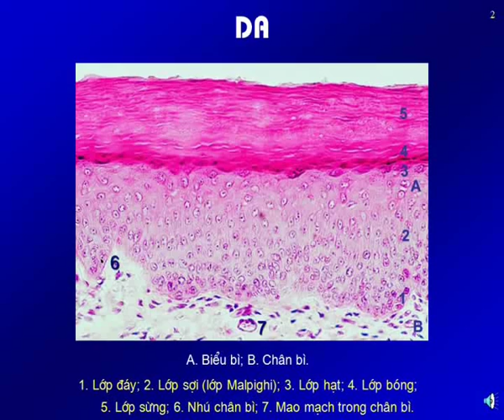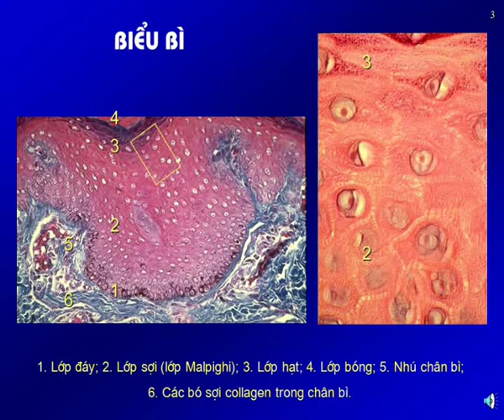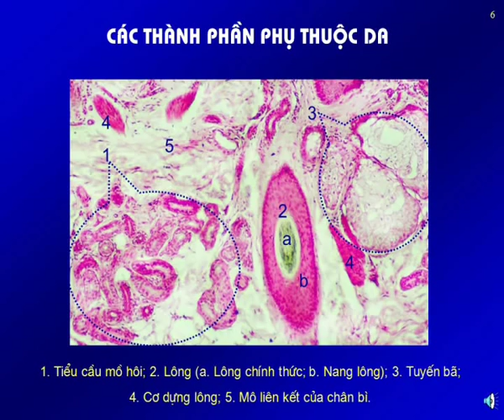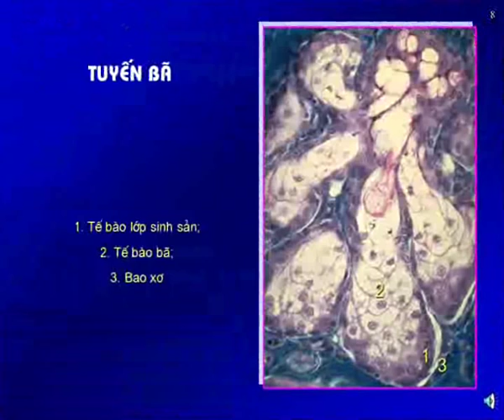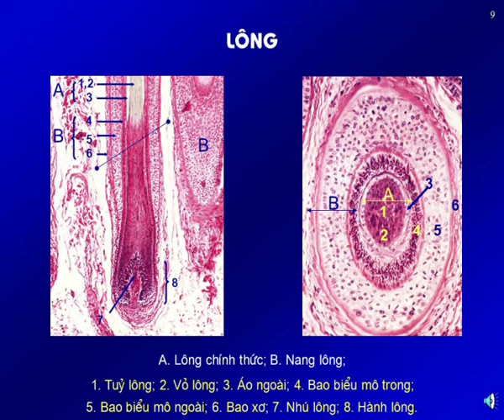Bài giảng Mô phôi: Da và các thành phần phụ thuộc da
Bài giảng Mô phôi: Da và các thành phần phụ thuộc da được xây dựng bởi chiaseykhoa.com dựa trên nguồn bài giảng của Đại học Y Hà Nội